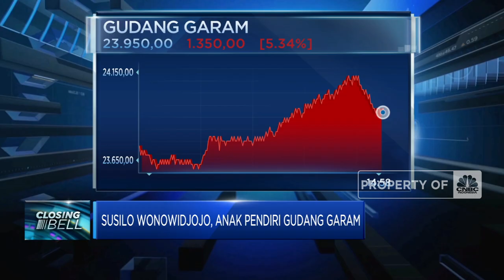Pemilik Gudang Garam Digugat Rp 1 Triliun, Apa Pasal?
Berita Lainnya: Hore! Harga Tiket Pesawat Kian Murah, JKT-Bali Ga Lagi Sejuta

Bank OCBC NISP melaporkan jajaran manajemen kunci dan pemegang saham Hari Mahardika Utama atau HMU ke Bareskrim Polri. Salah satu nama yang dilaporkan adalah Susilo Wonowidjojo yang juga merupakan pemilik emiten rokok, Gudang Garam atau GGRM.

Simak informasi selengkapnya dalam Closing Bell di CNBC Indonesia (Jumat, 03/02/2023) Berikut Ini.